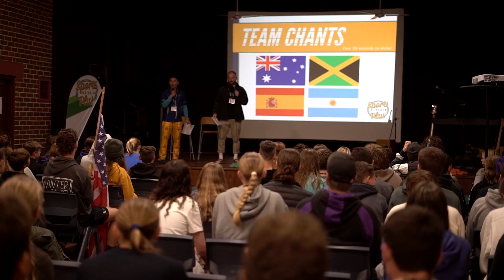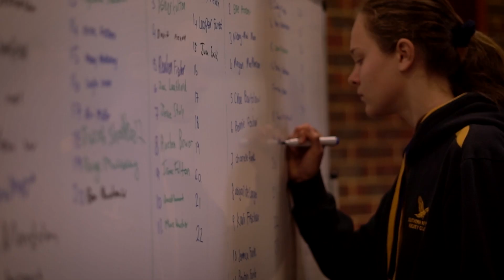Tuesday Highlights | Sports Plus 2023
All the action from Sports Plus coaching camp Day 3!